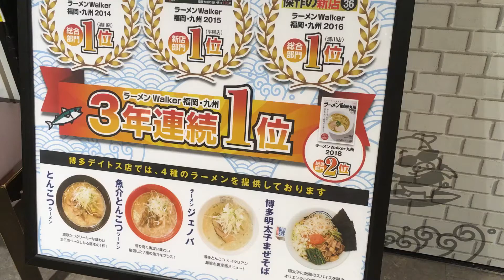ラーメン海鳴 デイトス店 2018年8月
海鳴 博多 デイトス 店

魚介豚骨
ラーメン海鳴
博多めん街道
博多デイトス

JR博多駅
博多駅中央街
博多駅から54m
営業時間
11:00～23:00(L.O.22:30)
日曜営業
定休日 不定休(博多デイトスに準ずる
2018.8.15